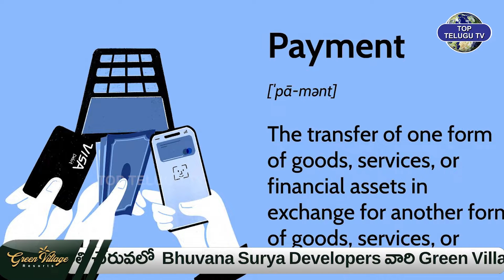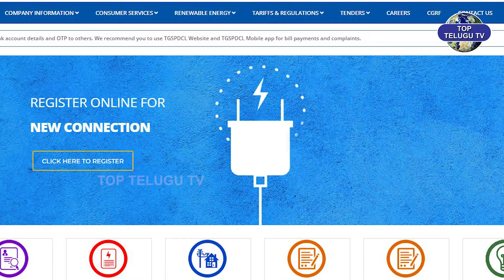ఇక క్యూఆర్ కోడ్ తో కరెంటు బిల్. | Telangana Electricity Bill Payment In Online | CM Revanth Reedy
Watch : ఇక క్యూఆర్ కోడ్ తో కరెంటు బిల్. | Telangana Electricity Bill Payment In Online | CM Revanth Reedy | Top Telugu TV